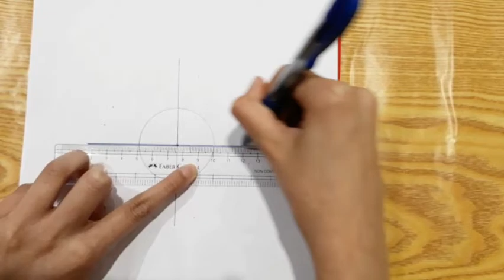Republic Day Bottle Art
In this video we have shared how to make a simple bottle art on Republic Day.